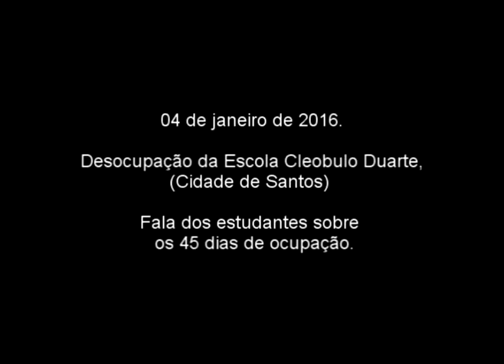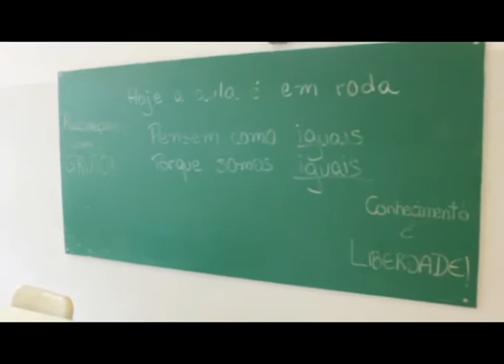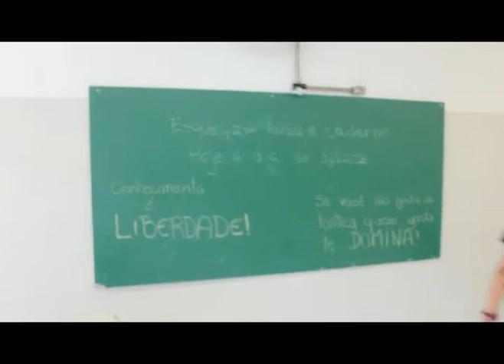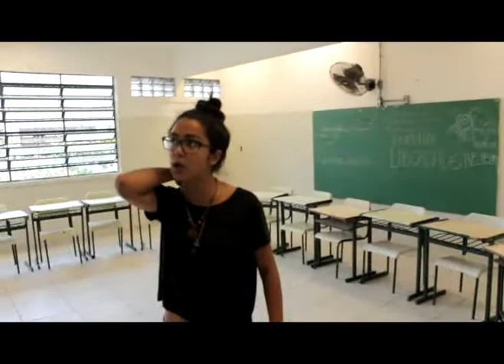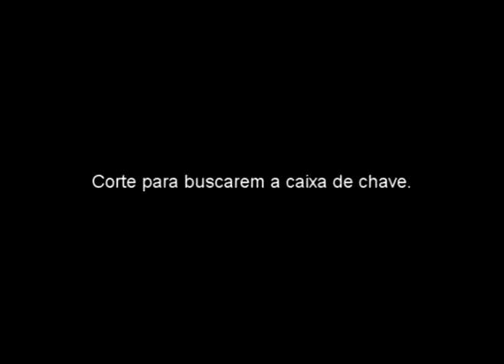Desocupação Cleóbulo Duarte. Secundaristas falam sobre a luta.